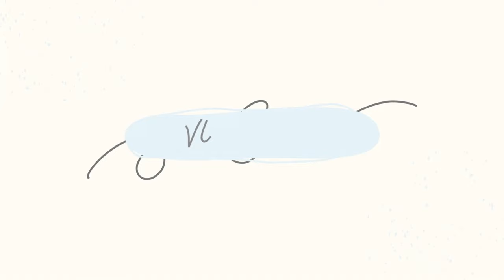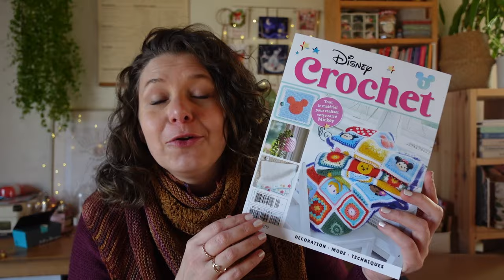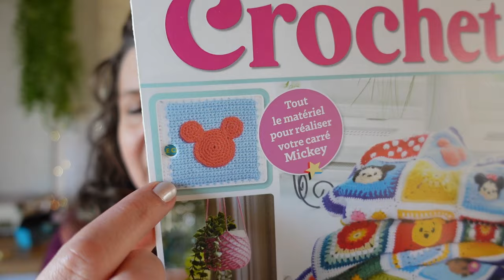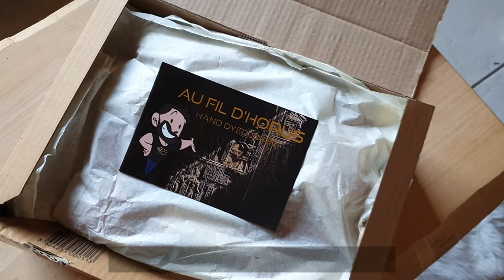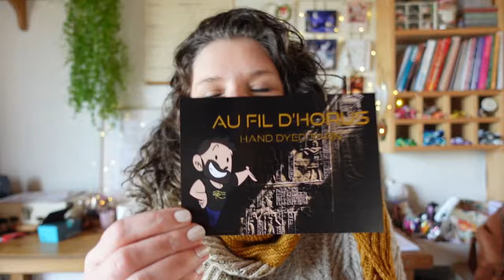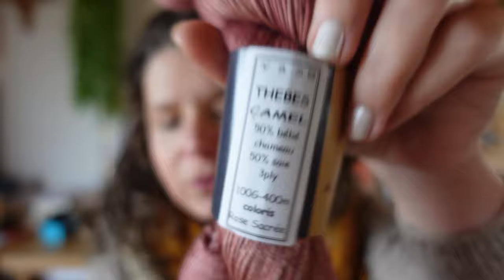Crochet, couverture, jacquard | Vlog Tricot 101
↓ D E R O U L E    M O I ↓

Dans cet épisode de vlog, je me remets au crochet, je tricote toujours ma couverture et mon pull en jacquard
• Syrah de Tricot Design MCL - Lyl Sock de Lyly sur un fil
• Oberon d'Audrey Borrego - La Bien Aimée, MadelineTosh, ArcoIris Yarns et C Laines
• Test Knit Lilian de Même les anges tricotent - Atelier Teinture et Yarneline
• Chaussettes réalisées avec la machine CSM Owly de @Okpik-Knits
Rico designs Superba Cashmeri Luxury Socks